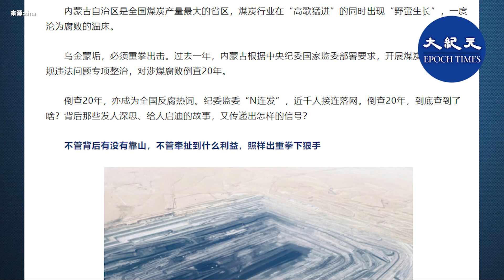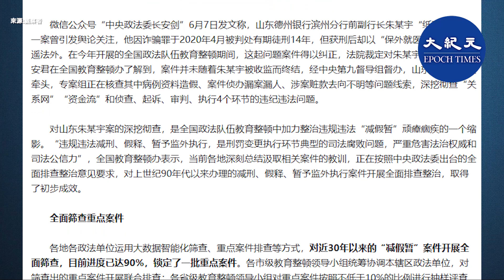6月7日，中共官媒新華社發文稱「倒查20年，亦成為全國反腐熱詞」。「內蒙古涉煤腐敗倒查20年，到底查到了啥？」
請支持大紀元：
📍贊助大紀元：